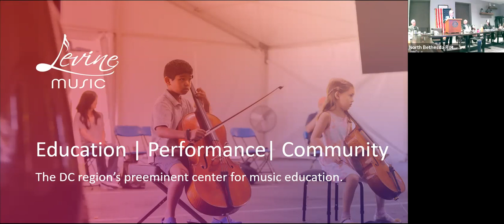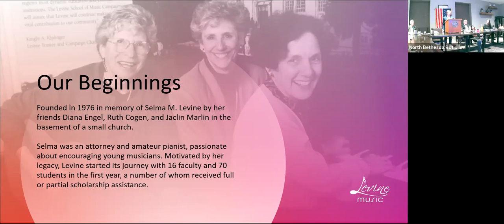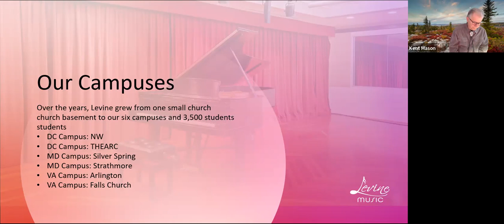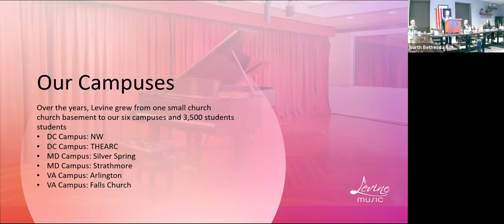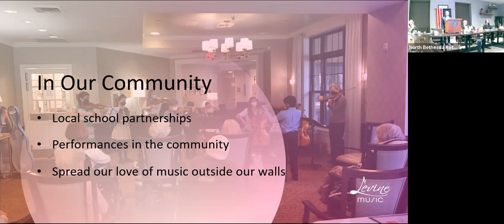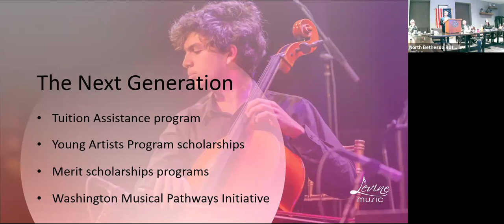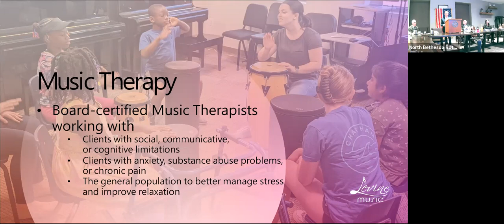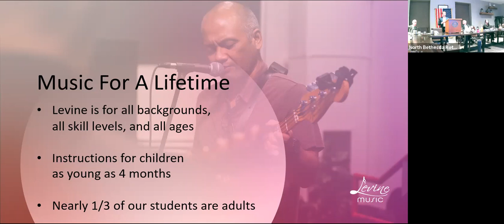Levine Music, the music education center for Washington, DC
Bobby Conselatore and Alisa Ben-Ami share the story of Levine Music, which has a program at Strathmore in North Bethesda and other sites around DC.

Levine Music is the Washington DC region’s preeminent center for music education.  Levine is a welcoming community where children and adults find lifelong inspiration and joy through learning, performing, listening to, and participating with others in music.

Levine’s core values – excellence and opportunity – infuse everything we do. Our distinguished faculty offer a broad and well-rounded curriculum that provides a strong musical foundation for students of different ages, abilities, and interests. We strive to make Levine’s education available to everyone. Hundreds of students receive substantial scholarship assistance; many hundreds more receive free instruction through fully-funded in-school programs.

Levine was founded in 1976 in memory of Selma M. Levine, a prominent Washington attorney and an amateur pianist who took particular delight in encouraging young musicians.

Founded by Diana Engel, Ruth Cogen and Jaclin Marlin in the basement of a small church, Levine has grown into one of the country’s leading community music schools. It is one of the few community music schools accredited by the National Association of Schools of Music and the only All-Steinway community music school in the world. Levine is also certified by the National Guild of Community Schools of Arts as exemplifying the highest standards of excellence and access in community arts education.